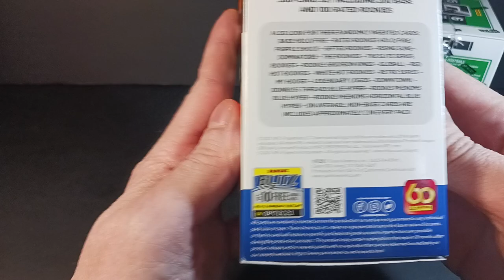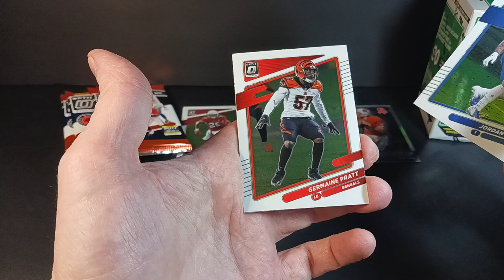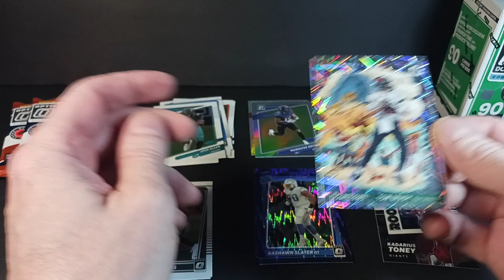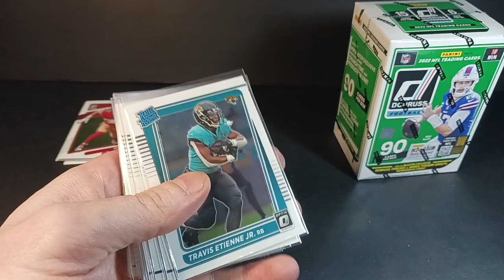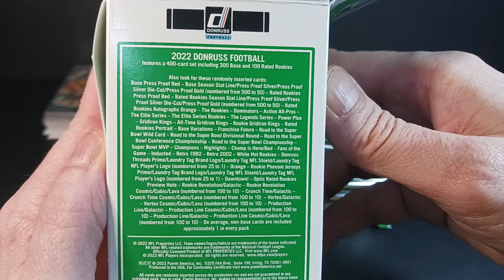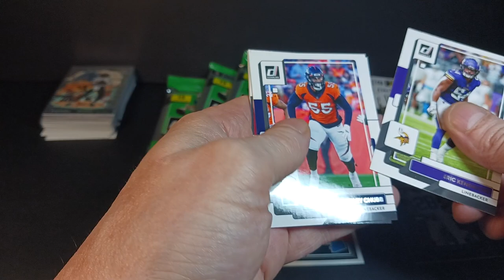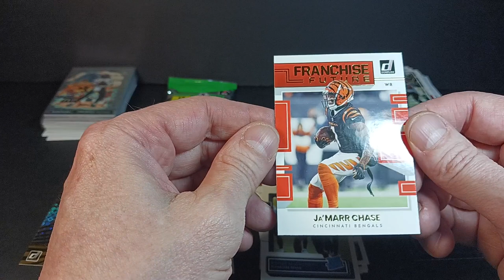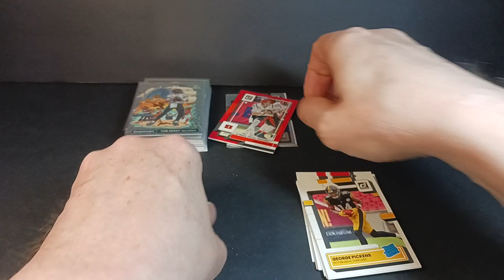HUGE HIT! 🔥 DOWNTOWN Showdown of 2022 Donruss vs. 2021 Optic Football 🏈 Blaster Box Break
Add me to your favorite sellers list: